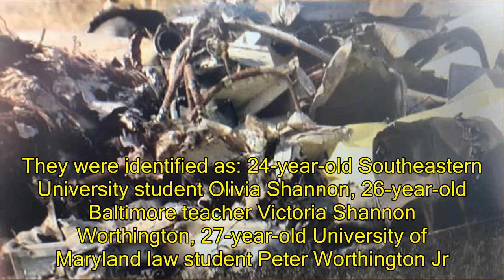US News - Officials ID 5 people killed in Florida twin-engine plane crash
5 dead in twin-engine plane crash in Florida, authorities sayBARTOW, Fla. The plane that crashed was a Cessna 340 twin-engine plane, police said in a tweet. It crashed near the end of a runway.Investigators are likely to blame dense fog as a contributing factor in the Christmas Eve wreck, WTSP-TV added.Polk County Sheriff Grady Judd said a plane attempted to takeoff from the airport at about 7:15 a.m. local time. I have reviewed some footage, and clearly no one should have tried a takeoff from this airport at 7:15 this morning. The airport was totally socked in with fog, Judd said. This aircraft attempted to takeoff from the south to the north on the main runway, and for reasons unknown, crashed at the north end of the airport, not far from our aviation hangar.We know upon impact that there was a huge fire, Judd said.The sheriff's office identified the pilot as 70-year-old Lakeland attorney John Shannon. He had filed a flight plan to fly Sunday from Bartow to Key West, Polk County Sheriff's Office spokeswoman Carrie Horstman said.Shannon's passengers included his two daughters, his son-in-law and a family friend. They were identified as: 24-year-old Southeastern University student Olivia Shannon, 26-year-old Baltimore teacher Victoria Shannon Worthington, 27-year-old University of Maryland law student Peter Worthington Jr. and 32-year-old Lakeland teacher Krista Clayton.The Worthingtons had arrived in Florida on Saturday for the Christmas holiday, Horstman said.
Final news release on BartowPlaneCrash please pray for these families Polk County Sheriff (@PolkCoSheriff) December 24, 2017The NTSB and FAA were tasked with investigating what caused the crash, WTSP-TV reported.It's a tragedy any day of the week, Judd said. It is a worse tragedy on Christmas Eve. It's just manifested by the time of the year and the holidays when our families are growing closer together. That's what I tell everyone: hug your children today and your grandchildren a little tighter, and say prayers for the family of these folks on the airplane.Bartow is about 50 miles southwest of Orlando.
70-year-old pilot and four passengers -- his two daughters, his son-in-law and a family friend -- were identified by officials Sunday